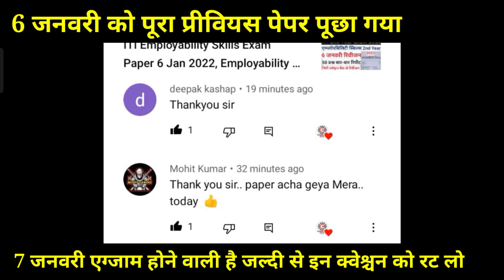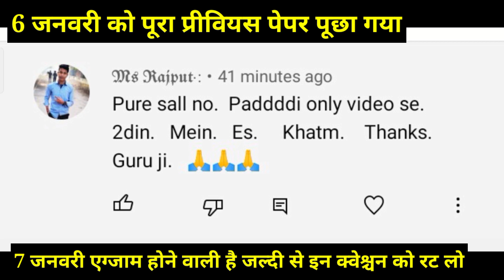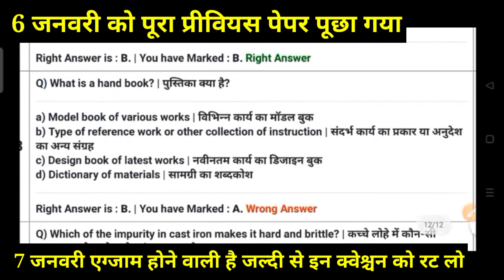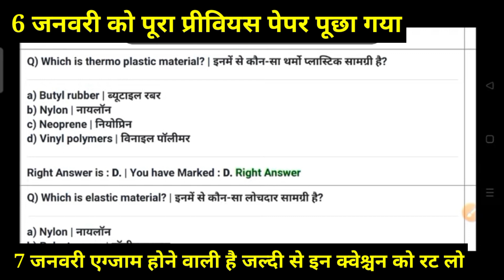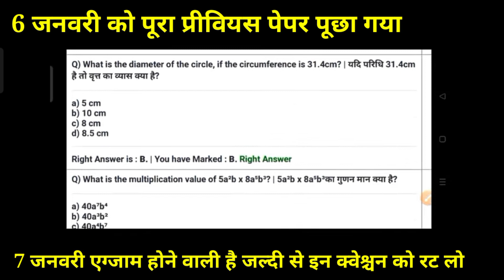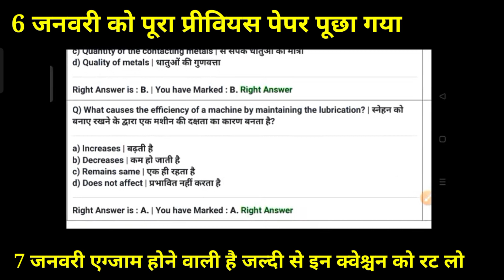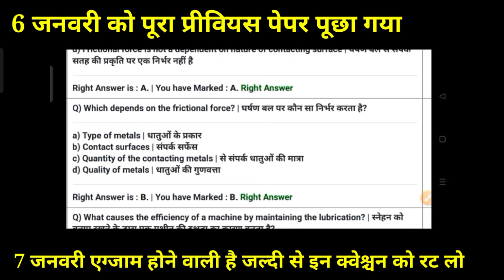ITI Workshop Calculation and Science Paper 2021 iti WCS Exam Paper 2nd year, WCS 2nd Year Exam 2021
Maa ki Mamta:
Maa ki Mamta:

iti 2nd year electrician theory model paper 2021, ITI CBT 23 December Second Year Online Exam,

iti 2nd year electrician model paper, iti electrician theory 2nd year model paper, global iti electrician theory 2nd year model paper, iti model paper 2021 electrician 2nd year
iti 2nd year cbt exam 2021, iti 2nd year cbt exam date 2021, iti cbt exam 2021 electrician 2nd year, iti cbt exam 2021 qu

r 2021 second year
iti engineering drawing 2nd year mechanical, iti 2nd year electronic mechanic engineering drawing
iti 1st year electrician theory model paper 2021

fitter trade government job, iti fitter trade theory question paper 2nd year, iti fitter trade practical, iti fitter trade 2nd year engineering drawing
iti mechanical trade, iti mechanical tra

ITI Workshop Calculation & Science 2nd year Exam paper 2021.